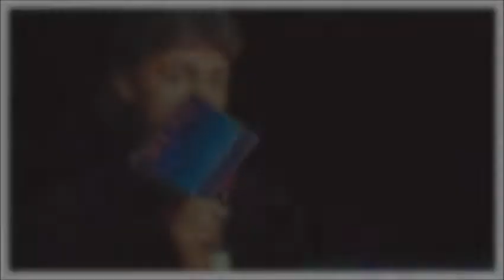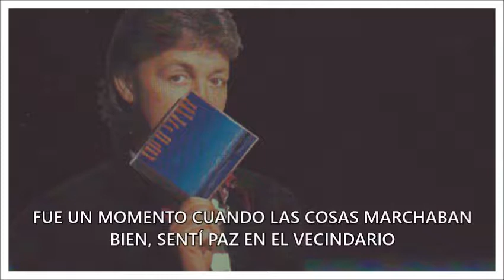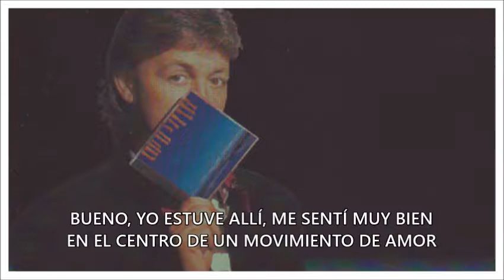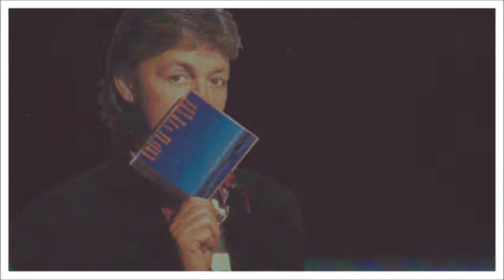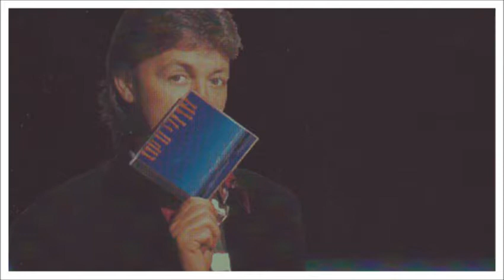Paul McCartney [Off The Ground: Peace In The Neighborhood] (sub. español)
Esto es un pasatiempo que hago de mis responsabilidades así que si cometí un error en la traducción/adaptación, háganmelo saber con su respectiva corrección.
Sugerencias son igualmente recibidas.

(Utilizé la misma imagen del video anterior porque ando algo corta de ideas).